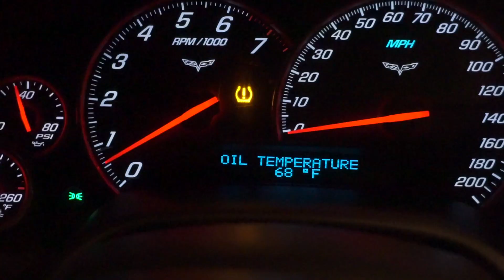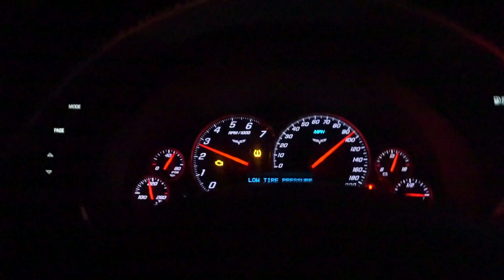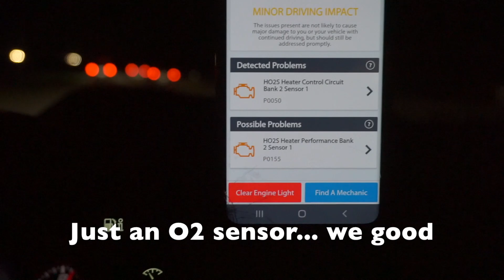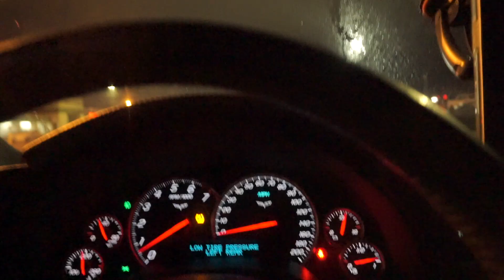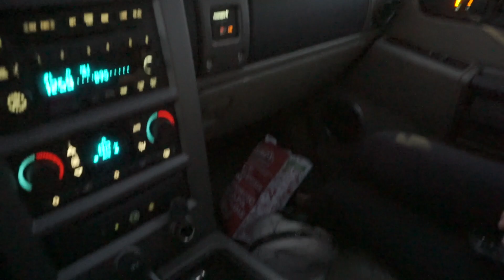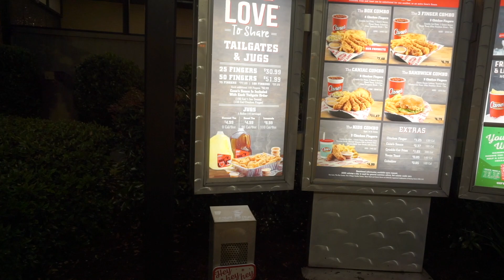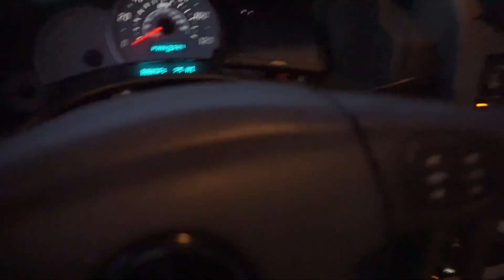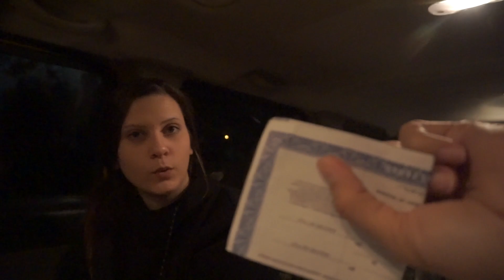MY GIRLFRIEND PICKED OUT HER NEXT RACE CAR - AGE GAP VLOG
My girlfriend and I may be 20 years apart but we still love the same things... including FAST CARS!  She sold her C6 corvette and finally picked out another car.  Come along with us on our journey to get her next car!